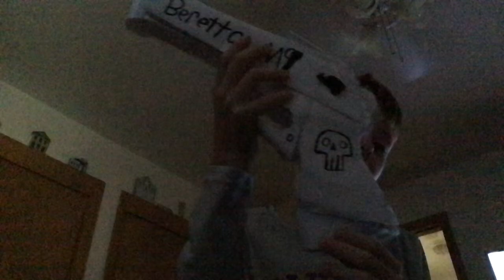credits to Quiet kid art class for showing me how to make this